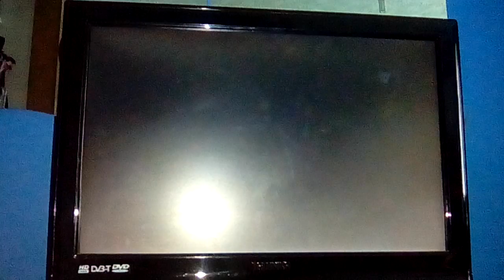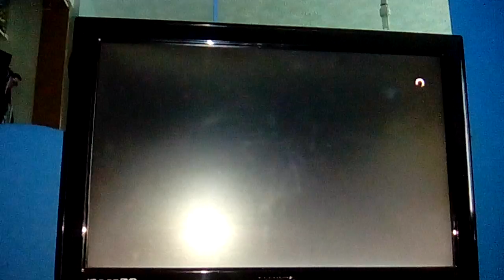Battlefield 1 beta ep 1: HORSES!!!!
Hey guys today I bring you Battlefield 1 game play and it's a really good game!